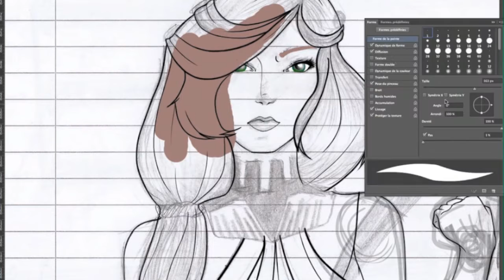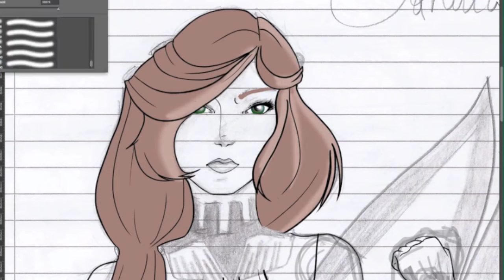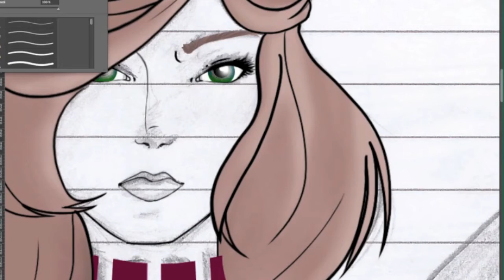✎ Speed drawing - Part 1 : coloring hair and skin !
Hi there, my name is Mia o/ My videos are about Speed drawings for the moment. By the way I'm french !

Anyway Enjoy ! ^___^